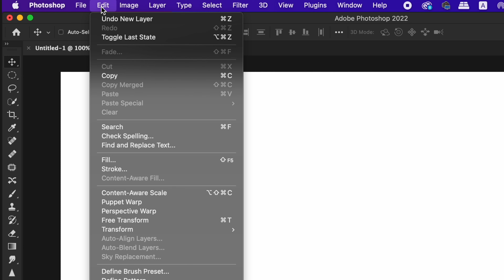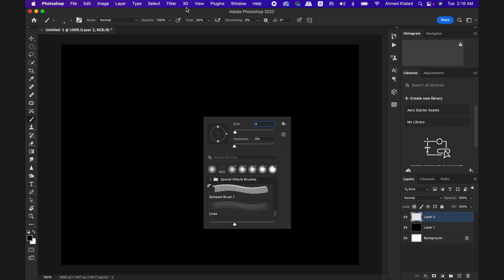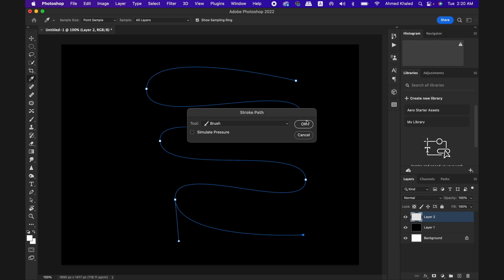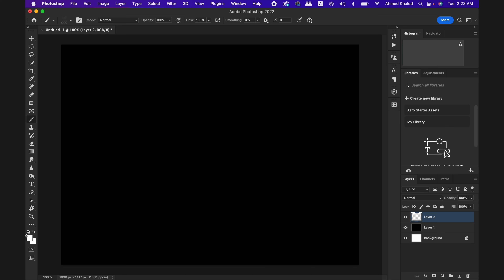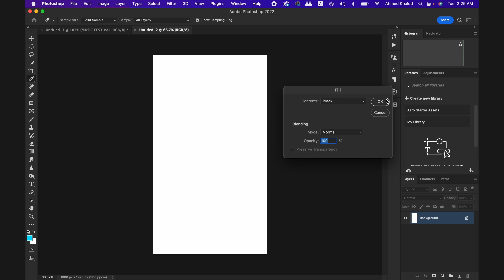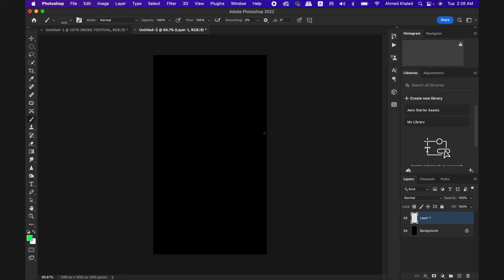طريقة عبقرية لعمل الخلفيات على الفوتوشوب!